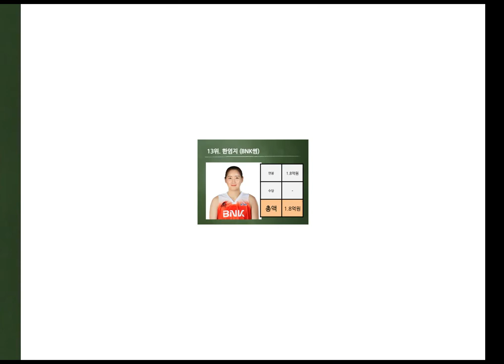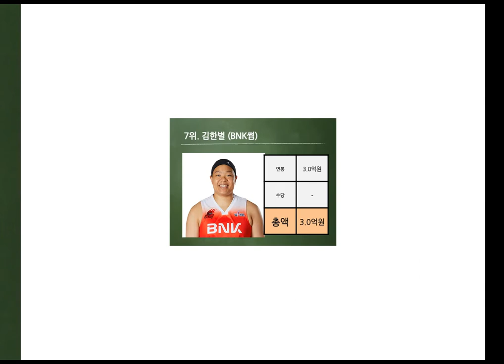2022-2023 시즌 여자프로농구 연봉랭킹!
여자프로농구 (WKBL)  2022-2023 시즌의 선수등록이 마무리 되었습니다. 총 27명의 선수가 1억원 이상의 연봉을 받게되었습니다. 새 시즌 연봉퀸은 누구일지 영상을 통해 확인해보세요!

⁠사진 출처 : 한국여자농구연맹 (WKBL)
⁠템플릿 출처 : 네이버 오피스 - 슬라이드
⁠AI 보이스 출처 : CLOVA Dubbing